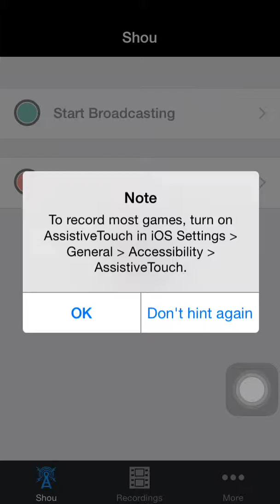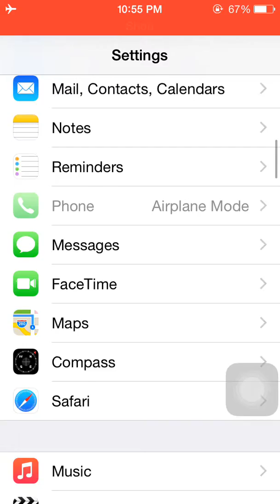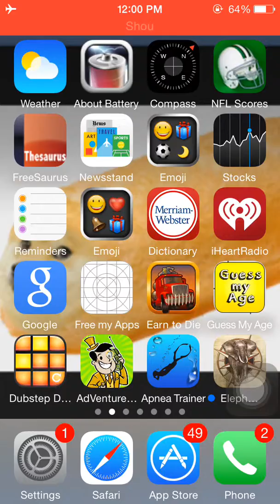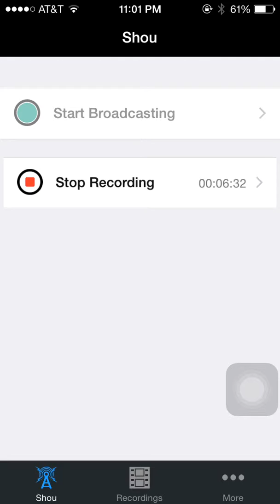Adventure Capitalist: Gameplay and Glitch for A TON of Free Money May 2015 Working non-patched.